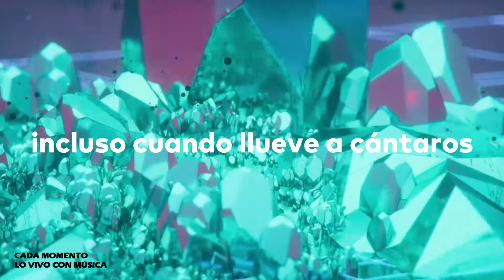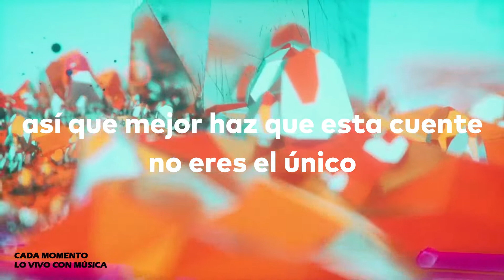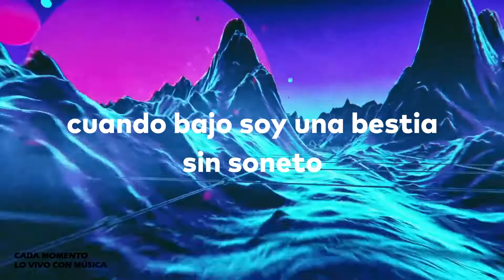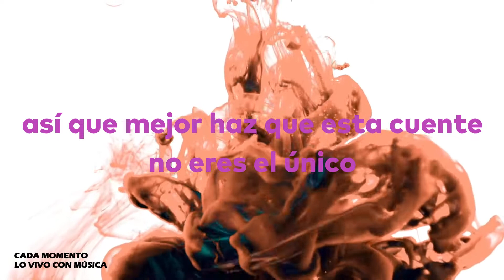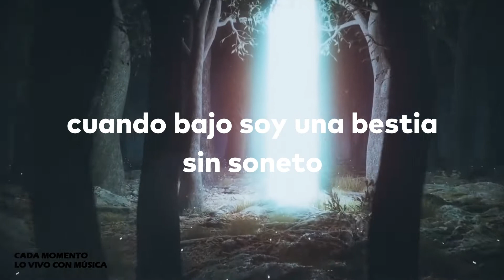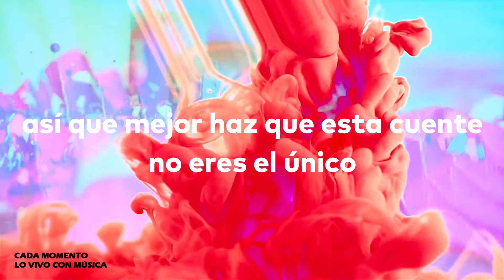Sticky Fingers - Multiple facets of the same diamond | Letra subtitulada al español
Multiple facets of the same diamond / Love Song
Sticky Fingers
Multiple facets of the same diamond